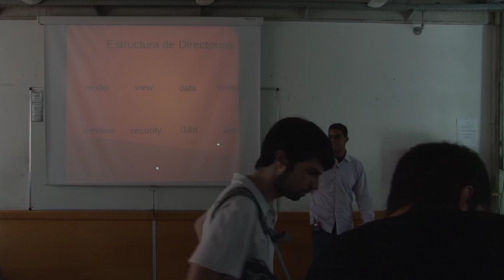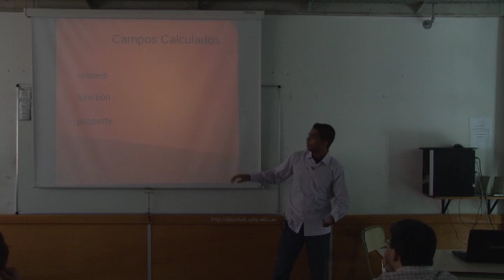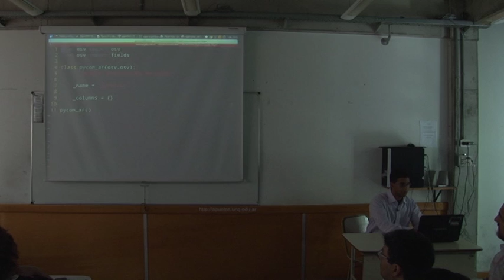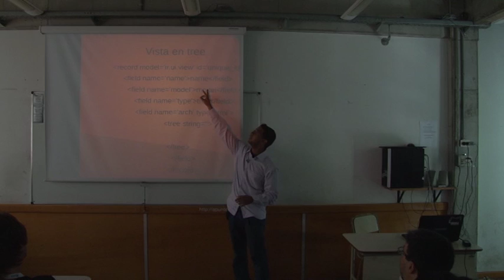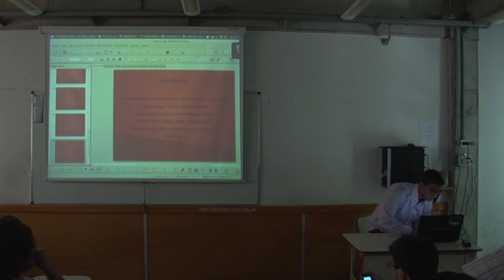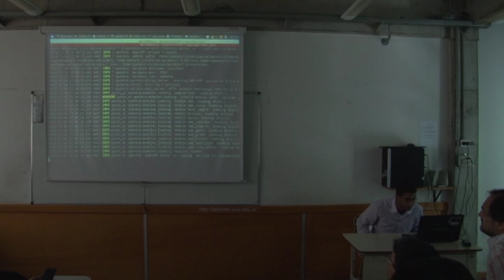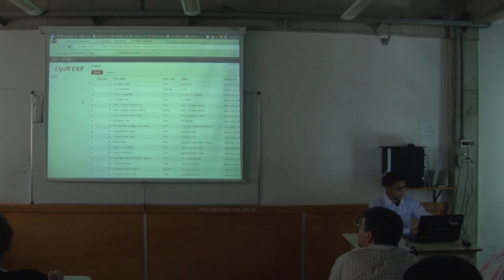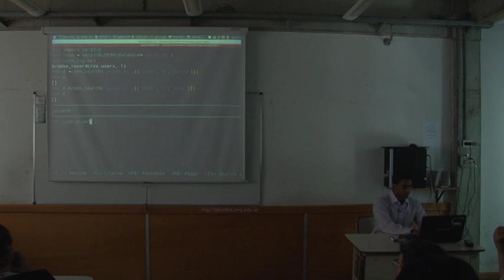OpenERP (open-spaces) - Jose Morales - PyConAr 2012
Charla no programada (espacios abiertos)